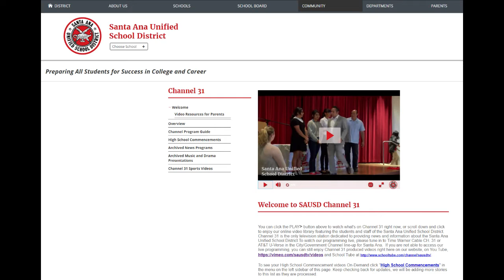McFadden Bells & Choirs Performance at Almas Soñadoras 2017 SAUSD-TV